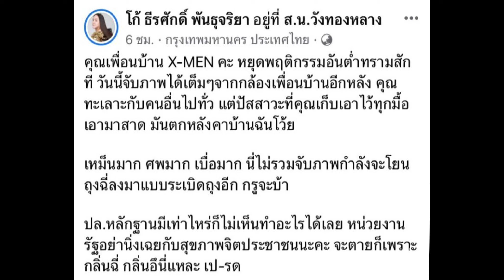จ ะ บ้ า ต า ย “โก้ ธีรศักดิ์” สุดจะทนเพื่อนบ้านทราม โยนปัสสาวะใส่หลังคาบ้าน